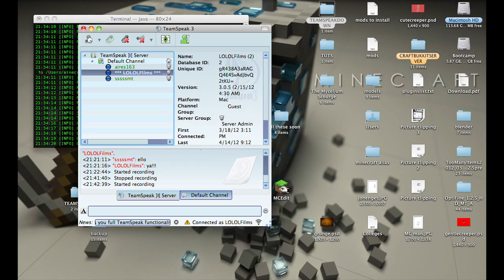Mycelium Scorge Pt.3 - Losers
third part... no vault to go to because i ran out of disk space as you can tell by the end of the video but fourth part will be here soon... subscribe for mo' stuff! and don't forget to comment! i like hearing from you guys!
Thanks